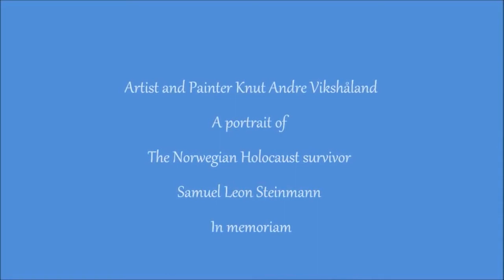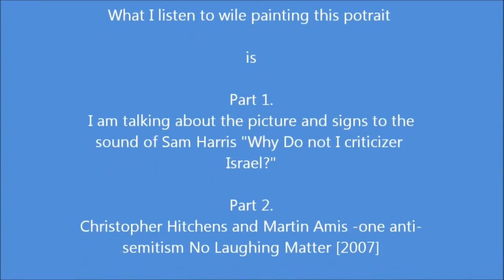Oil Painting a Portrait of Holocaust Survivor Samuel Leon Steinmann - Artist Knut Andre Vikshåland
WANT ME TO BE YOUR MENTOR AND TEACH YOU HOW TO PAINT ?
ALSO WATCH VIDEO OF THE UNVEALING AND Q&A WITH Samuel Leon steinmann telling the story of being in Aushwitz !!
Unveiling the Potrait of Holocaust survivor Samuel Leon Steinmann - Artist Knut Andre Vikshåland

Part 1. I am talking about the picture and signs to the sound of Sam Harris "Why Do not I criticizer Israel?"

Portrait of the Norwegian Jewish Holocaust survivor Samuel Leon Steinmann
in 2014 I had the honor of painting one of the last Norwegian Holocaust survivors Samuel Leon Steinmann , and I view this as one of my most important Oil paintings to date. Meting a holocaust survivor and also Painting a portrait of one was both strange and gave a strange feeling of being in the same room as real history , a person that went to the worst part of human created hell anyone can think about.
I saw him in a documentary about him and his life and because of both me and my gallerist has a strong feeling about the holocaust, the war and history I asked if she could organize a meeting and a photoshoot for a Portrait painting, and to my pleasure he did say yes. He was very happy about the painting and you can see that in the video from the
I highly recommend watching the video. At the Unveiling he tells the story in the most griping way and you can also hear lectures about the Norwegian holocaust and his personal story.
Sadly he passed away 1 year after this but as he did say, this portrait will live one and so will his story.

How to Oil Paint Portrait of Holocaust survivor Samuel Leon Steinmann

In this video you can watch me paint his portrait step by step, from rough sketch to finished painting. I do use oldhollandpaint and I build it with thick Brushwork in the tradition of Rembrandt and classicpainting
How to paint a portrait is by far the most challenging thing I do as a painter and because it also was such an important painting it was even harder to do.

I hope you enjoy this video, and please feel free to tell me what you think

I am greatful  to Samuel Steinmann who gave me the opportunity to paint his Portrait😊

Artist and Painter Knut Andre Vikshåland
My Focus as an Artist and painter is the paint itself and the aesthetics that evolves wile I transfer the motif on to the canvas. I am not a conceptual artist and my driving force for doing paintings is the personal challenge painting figurative gives me. In this oil painting l lesson I show you how to build textures and use brushes to create different property’s in different objects like an onion and how to create the evolution of physical room by the use of oil colors. I use mainly old Holland oil colors because the colors are thick and has a lot of color pigment in them, something that give me a greater specter to work in. Painting still life’s is one of the most important things when it comes to evolve as a painter and I highly recommend it, remember still life’s is not going anywhere and are your free model, it is also great training in understanding rom and to train the brain in seeing depth colors and textures If you like to support my artwork and oil painting lessons creation feel free to do a onetime donation or become a patron Thank you :)

sketching a figure in oils